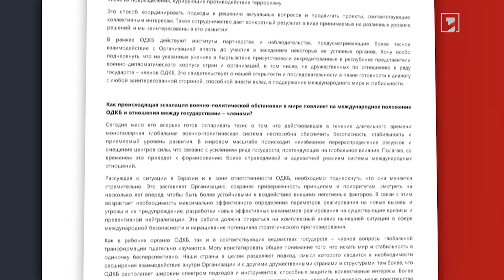Հայաստանի Սահմանադրության մեջ հանրաքվեի միջոցով պետք է փոփոխություններ կատարվեն. Հաջիև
🔻  Լիբանանում փեյջերների պայթյունների հետևանքով զոհերի թիվը հասել է 12-ի
🔻 «Բորիս» փոթորիկը մոտենում է Իտալիային